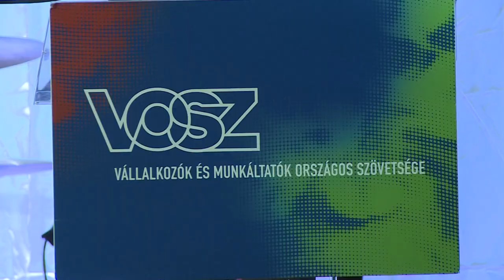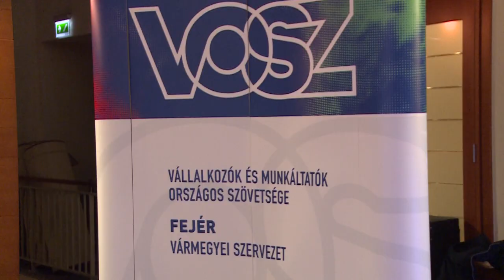Príma díj 2023